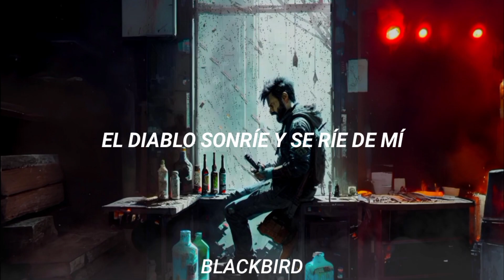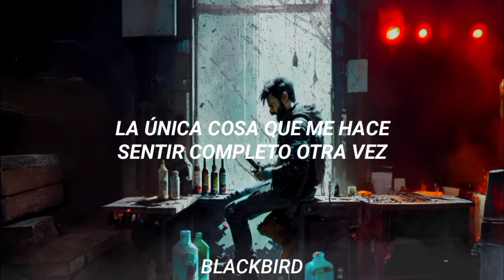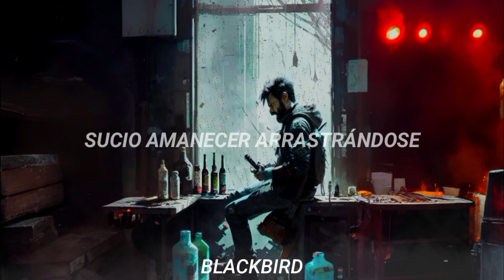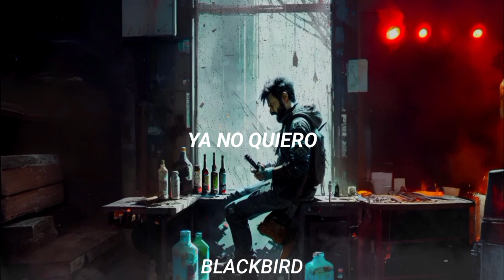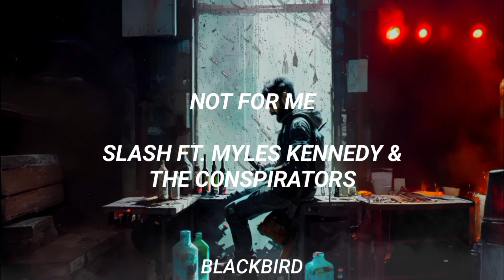Not For Me - Slash FT. Myles Kennedy And The Conspirators (Subtitulada al español)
Letra original:

 Laurie Anderson Accepts the Artist Indie Icon Award | Billboard Indie Power Players...

"Not For Me" lyrics
Slash feat. Myles Kennedy & The Conspirators Lyrics
Escucha "Not For Me"
en Amazon Music Unlimited (ad)

Dirty Sunrise creeping in
Broken bottles, gilled within
The room is black
The blinds are drawn

I don't remember anything
What I've done, where I've been
Another night has come and gone

This is not for me, no
This life is not for me, no
Anymore

The devil smiles and laughs at me
Says you'll be back, just wait and see
You know I've heard this all before

You can keep your high life in the hills
Your cocaine lies and whiskey thrills

The only thing that makes me whole again
Is to stand right here before you with a song, oh
I'll keep running til the very end
For the life I've lived is not the life I want

In a place I don't belong

This is not for me, oh
This life is not for me, oh
Anymore, yeah

You can keep your life
I don't want anymore, yeah
I'm gonna leave it all behind yeah
I don't want no more, don't want no more